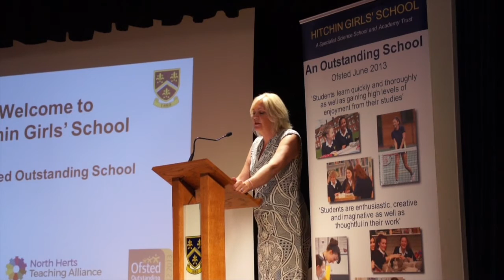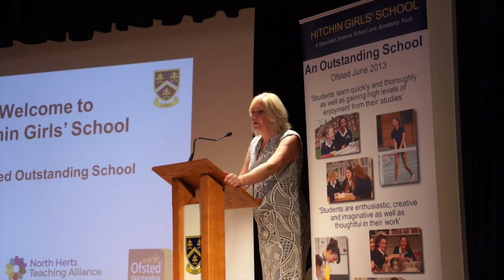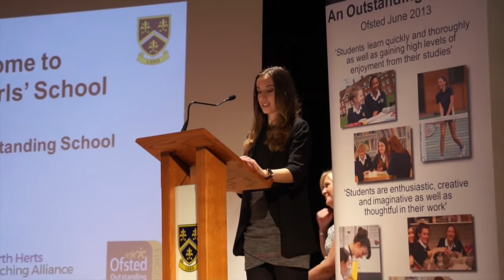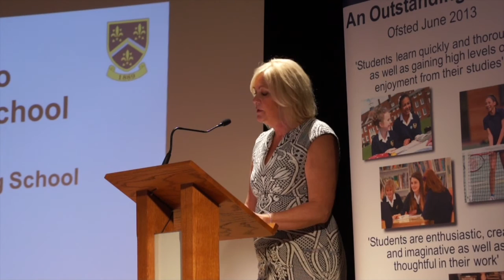Hitchin Girls' School.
Year 6 open evening, talks by
Head Teacher : Frances Manning
Head Girl : Zoe Burton
Directed and Produced by Ian Murray-Smith.